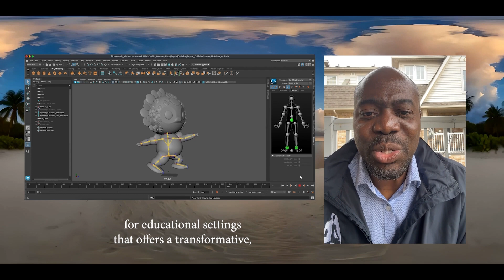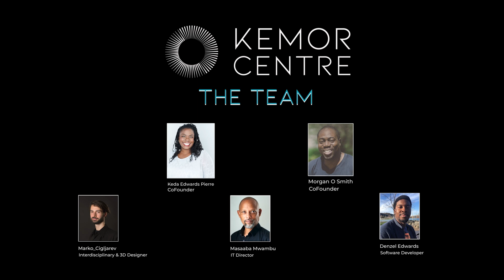Celebrating KeMor's Triumph at Collision Conference 2024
We made it happen! The whole KeMor team did an outstanding job at this year's Collision Conference. I am thrilled to introduce our incredible team:

- Production Designer: Masaaba Mwambu
- Interdisciplinary Designer & Multimedia Artist: Marko Cigljarev
- Software Developer: Denzel Edwards
- Augmented Reality Developer: Jeannine Charles
- Music Artist: Kiyoshi Shelton
- Mental Health Lived Experience Expert: Kedan Edwards Pierre
- Co-founder and Partner in Crime: Keda Edwards Pierre

A heartfelt thank you to each one of you for your exceptional work and dedication. Together, we've created something truly remarkable.